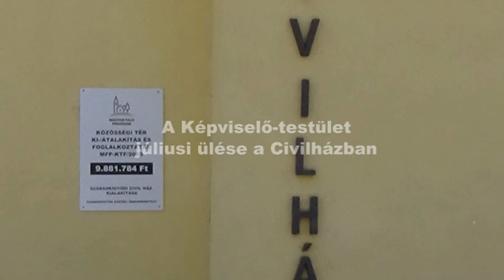Települési támogatások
A települési támogatásokról és egyéb szociális ellátásról szóló Önkormányzati rendelet módosítása. ( Részlet a Képviselő-testület júniusi üléséből)